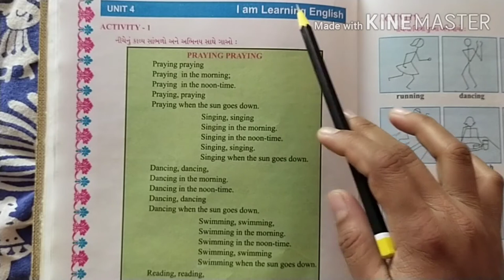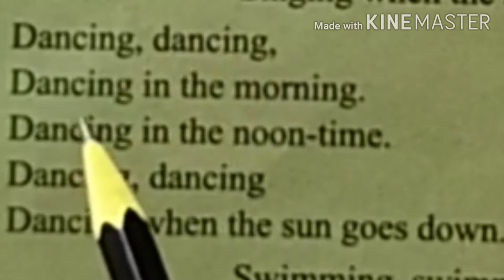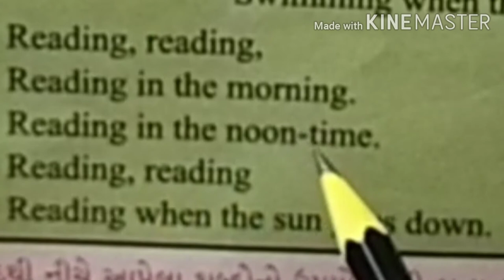Std 5th Sub Eng Unit 4 Act 1,2 Part 1 1080p